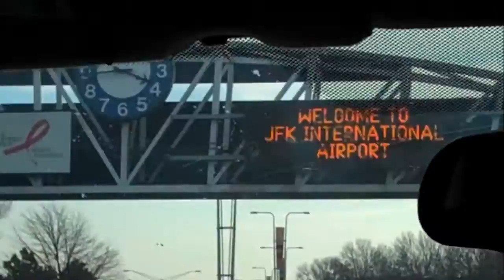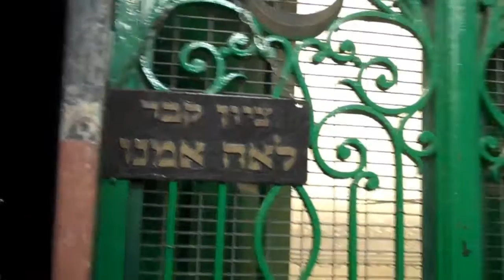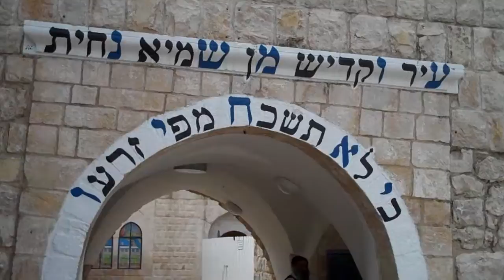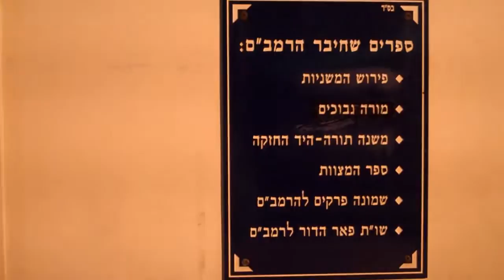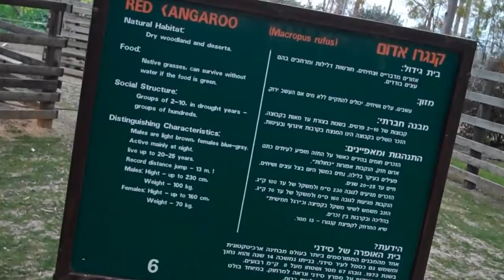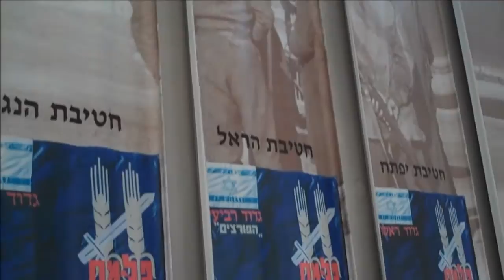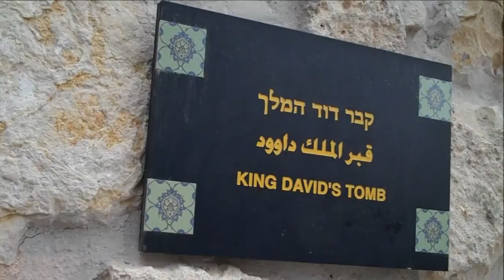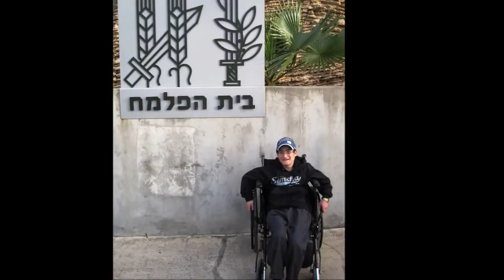Yehuda Leib's Trip to Israel - Teen With Familial Dysautonomia (Riley-Day Syndrome)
Yehuda Leib lives in spite of Familial Dysautonomia (Riley-Day Syndrome) and always dreamed of visiting to Israel, so his Camp Simcha Special counselor arranged a trip for him.

His nine day trip included visits to such sites as the Western Wall, City of David, Hebron, Masada, the Dead Sea, Tiberias, Safed, ATVing in Rosh Pina, Ma'ale Gilboa, the Palmach Museum, Chamber of the Holocaust, and the tombs of the Patriarchs, King David, Maimonides, and many more destinations.

Video by Moshe Deutsch - Shot on a Flip Video UltraHD Camcorder

Additional video footage by Gershon Rechtman